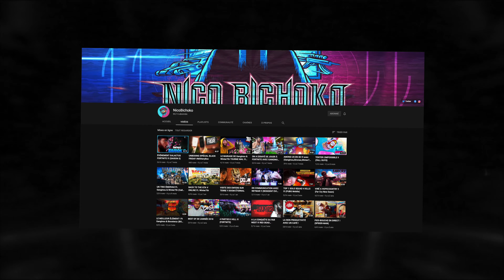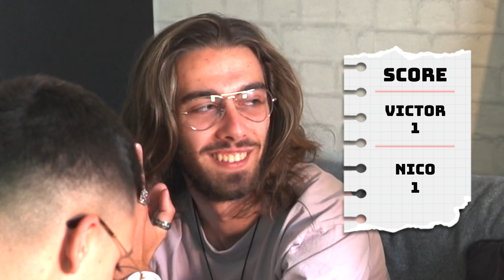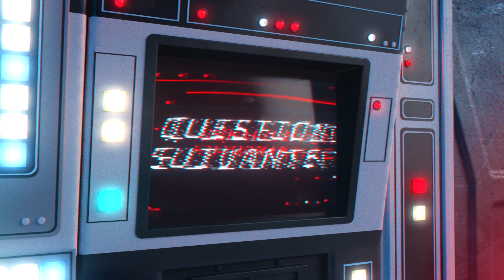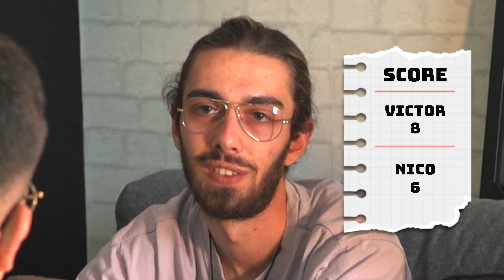VRAI ou FAUX ? Aliens et Ovni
Aujourd'hui un format vrai ou faux avec le YouTuber NicoBichoko ! Nous parlerons Aliens mais surtout OVNI et quelques fois même d'exoplanète ! En tout cas je suis ravie de pouvoir m'essayer de nouveau à ce format de vidéo !